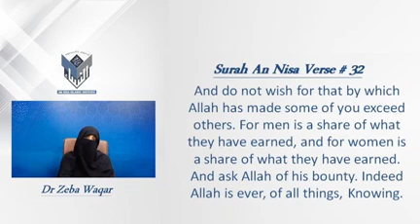Stages Of Envy By Dr Zeba Waqar